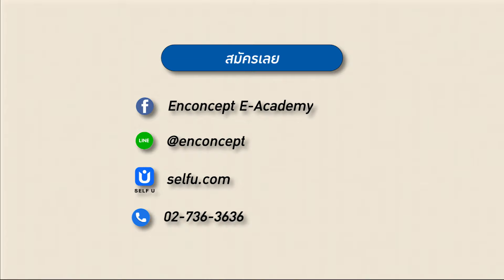เรียนแล้วเพิ่มคะแนนทันที "BOOT CAMP "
ติวเข้ม เพิ่มคะแนนทันที 👉 BOOT CAMP 🥰 สนใจสมัครทัก INBOX ได้เลยค่าา
📌 BOOT CAMP
- ติวครบอังกฤษ, ไทย, สังคม พร้อมสอบติดทุกสนาม "เตรียมฯ, GAT, วิชาสามัญ"
- วัดความรู้ด้วย “PRE-TEST & POST-TEST” ทุกวัน
- MOCK UP ข้อสอบยากเทียบเท่าข้อสอบจริง พร้อมติวเฉลยละเอียด
- เรียนจบ ทบทวนได้
- ติวพร้อมกันทั่วประเทศผ่าน ZOOM
- วิชาละ 1000 บาท
สมัครเป็น PACK ลด 30%